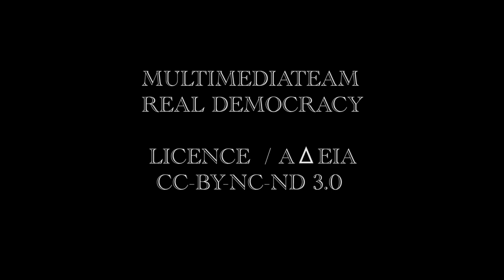POETRY / ΠΟΙΗΣΗ _006